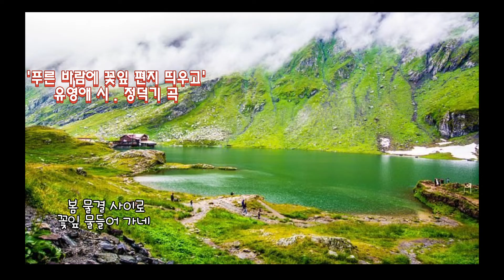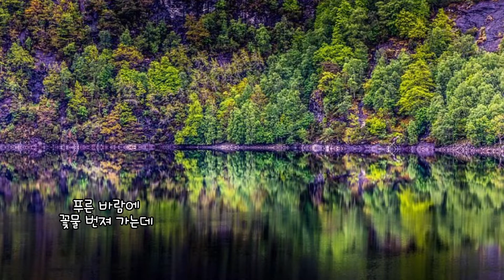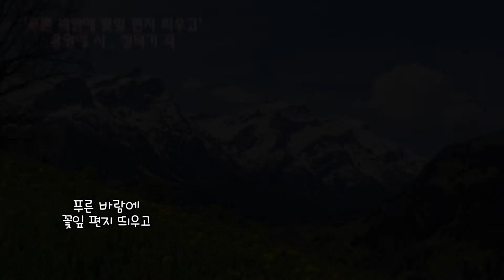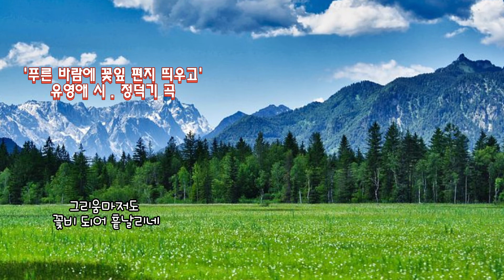●장성현가곡교실 [1350] 푸른 바람에 꽃잎 편지 띄우고 ♡유영애 시/정덕기 작곡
푸른 바람에 꽃잎 편지 띄우고
유영애 시 . 정덕기 곡
소프라노 이미경 피아노 김민혜

봄 물결 사이로 꽃잎 물들어 가네
속삭이는 봄꽃 찬연한 뜨락
물오른 가지 위에 햇살 같은 마음이여
푸른 바람에 꽃물 번져 가는데
가슴 에이며 삭혀 온 그리움
그리움마저도 꽃빛으로 물들어 가네

봄빛 부서지는 날 내 마음 흔들리고
그대 사랑하기엔 이 봄빛 너무 짧아
가슴 속 묻어 둔 애절한 그리움
만개하지 못한 사랑 잎새로 피다가
그리움마저도 꽃비 되어 흩날리네